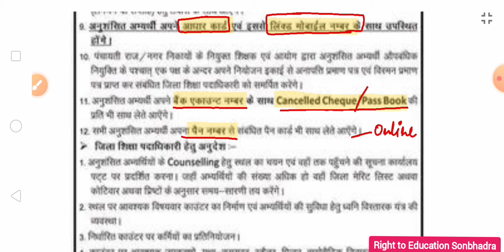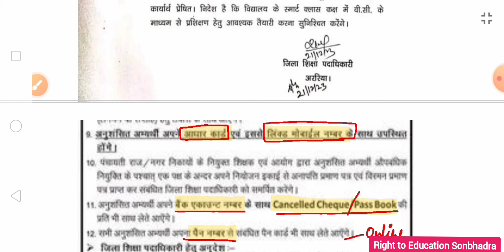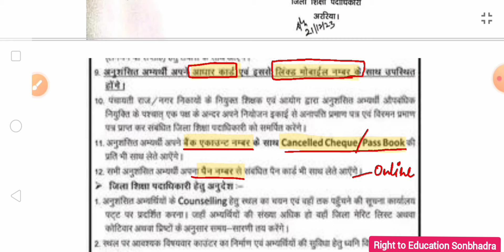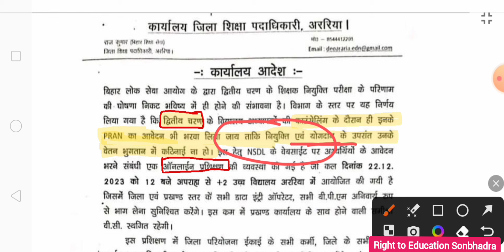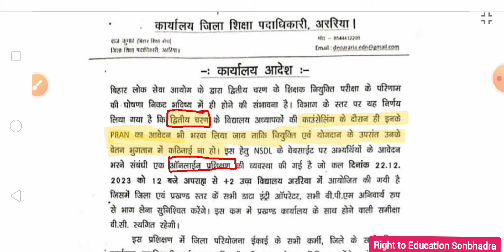TRE 2 & 1 (पूरक रिजल्ट) जरूरी सूचना ; Counselling के समय PRAN का भी आवेदन📄PRAN के लिए जरूरी आदेश🙏